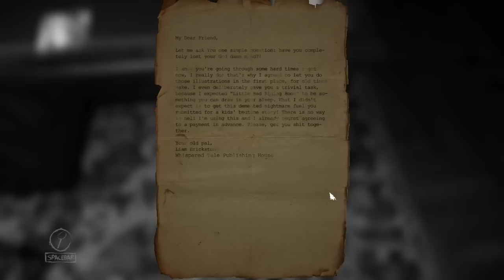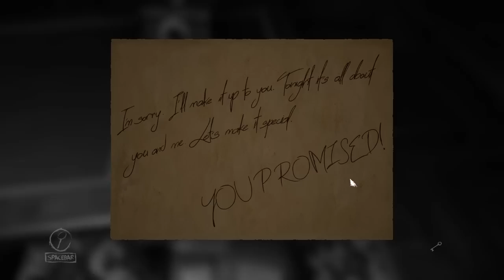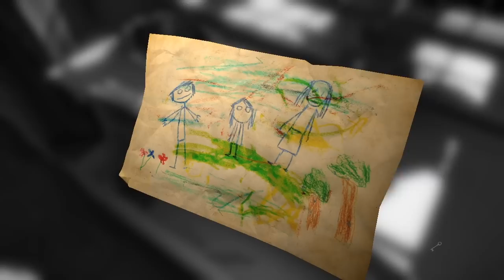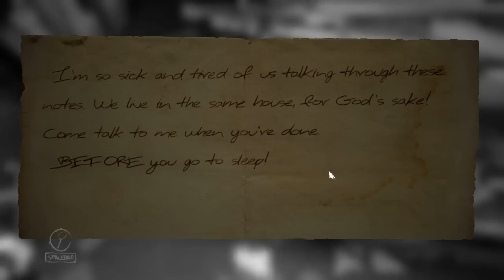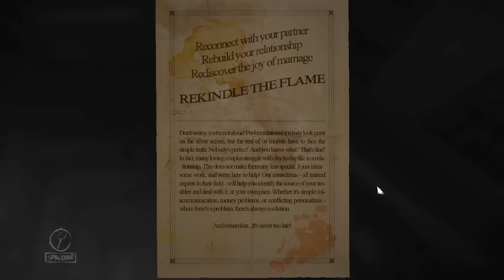Let's Play Layers of Fear - Part 3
Part 3 of Let's Play Layers of Fear.